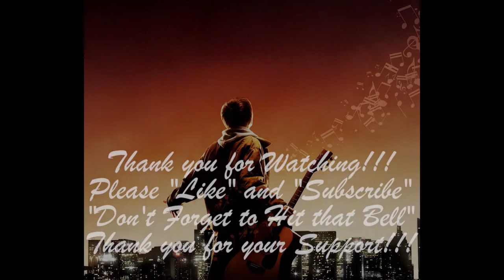A Customers bike in the Dealership in Dinuba, CA - Digital Solutions